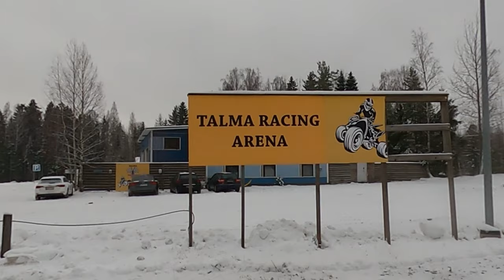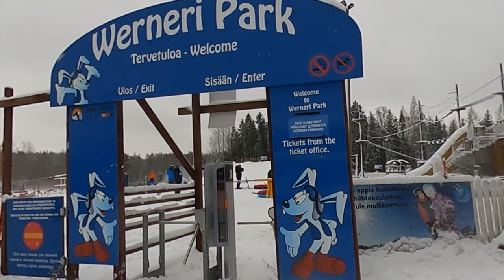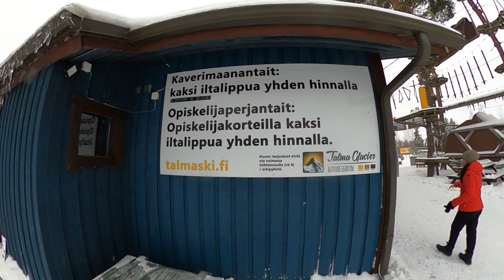TALMA SKI FINLAND